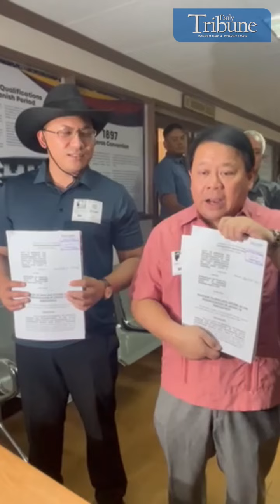P3PWD NOT FOLLOWING DEADLINE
WATCH: Duterte Youth Partylist, represented by its chairperson USec. Ronald Cadema, and Atty. Ferdinand Topacio, filed on Monday a petition to deny due course against P3PWD Partylist’s manifestation to participate in the 2025 midterm election.

“Hindi po sila sumunod sa deadline of filing at sa publication,” Topacio said.

The deadline for filing the petition for registration of political parties and partylists for 2025 polls was last 29 December. | via Gabriela Baron